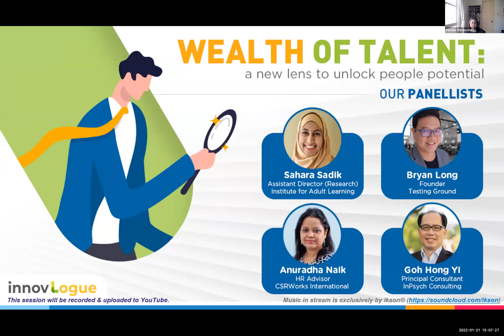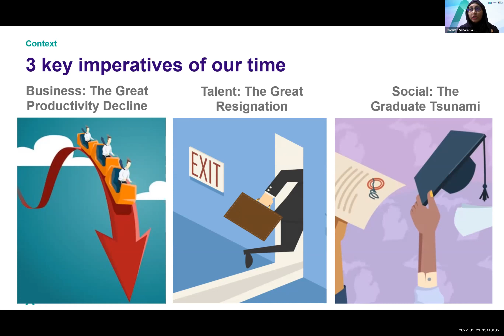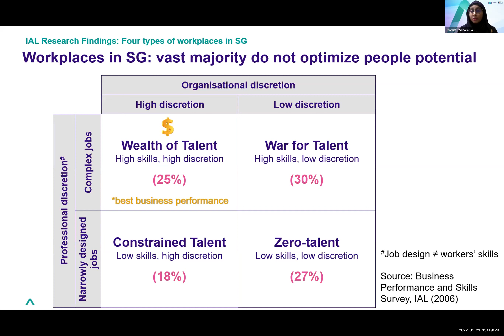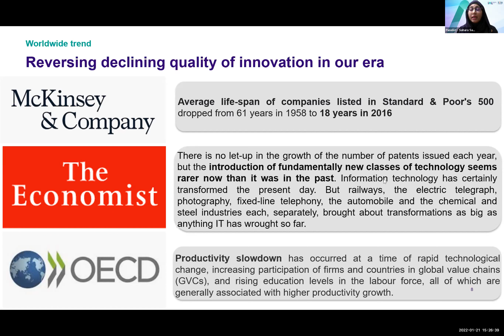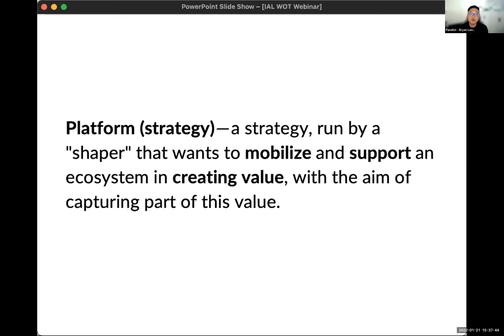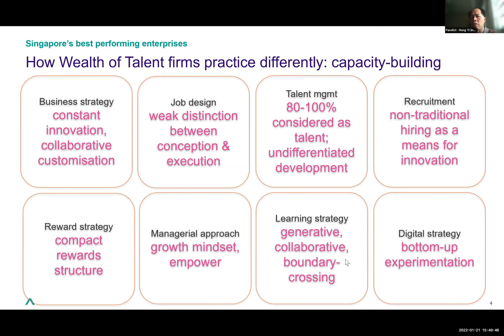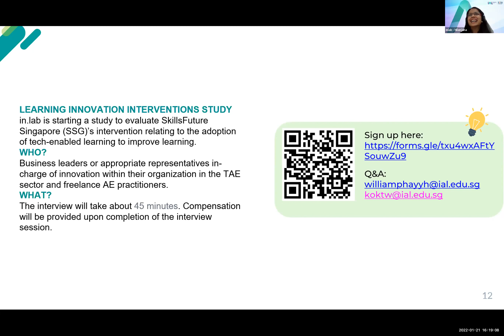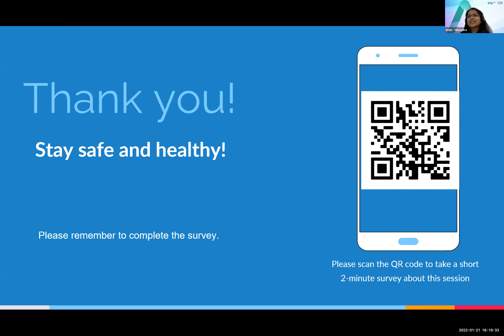innovLogue: Wealth of Talent - A New Lens to Unlock People Potential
On the road to bolstering their talent pools, well-meaning organisations often inadvertently stifle the talent available to them, limiting the very potential they seek to unleash. How do we unlock that potential and transcend talent scarcity?

Original research by Institute for Adult Learning (IAL) has yielded Wealth of Talent, a path to coupling learning with current business models, talent strategies and reward systems that allows organisations to make the most of their human capital. Building workplaces high in trust and discretion, empowering workers to shape their changing business environment and get ahead of fierce competition- join us to discuss how learning practitioners can work to influence broader organisational design and optimize learning, innovation, and business performance.

Panel Members:
1) Ms. Sahara Sadik, Assistant Director (Research), IAL, SUSS
2) Mr. Bryan Long, Founder, Testing Ground
3) Mr. Goh Hong Yi, Principal Consultant, InPsych Consulting
4) Ms. Anuradha Naik, HR & Training Advisor, CSRWorks International

Moderator:
Ms. Anuradha Naik, HR & Training Advisor, CSRWorks International